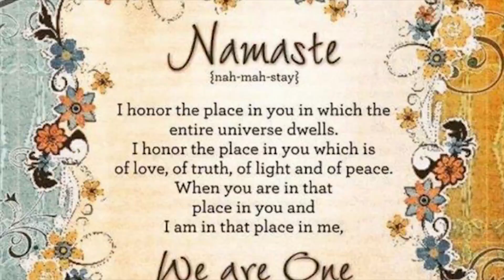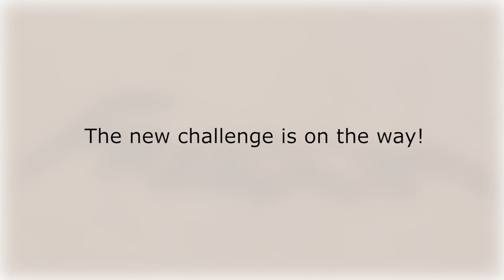BE OPEN Internet projects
BE OPEN invites all the creative spirits around the world to get connected in our big and small open calls and challenges!